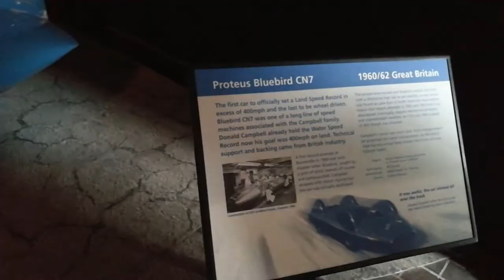A day full of cars || First time go karting!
Hello everyone~
Sorry for the late upload, didn't have any time to edit this weekend! I had a super fun day on Wednesday. I went go karting for the first time ever and it was so much fun! I hadn't expected to like it that much. Then we drove further South to Beaulieu to visit the national car museum. Amazing spontanious trip!

I have a Twitter! Follow me on @Dutchie_England

~.~ Music ~.~
TheFatRat - Windfall